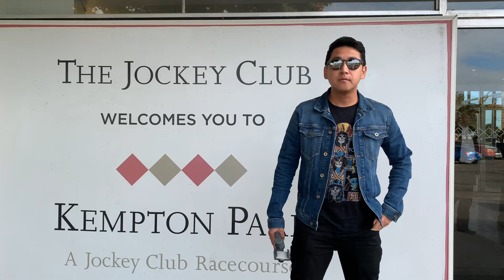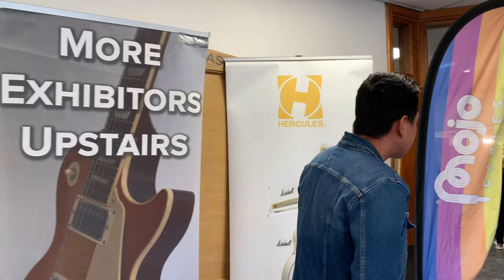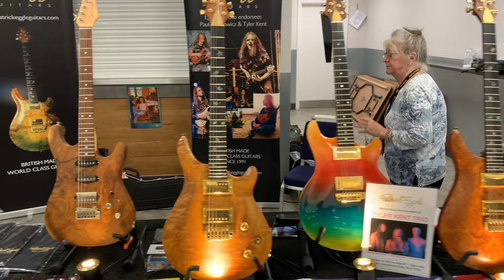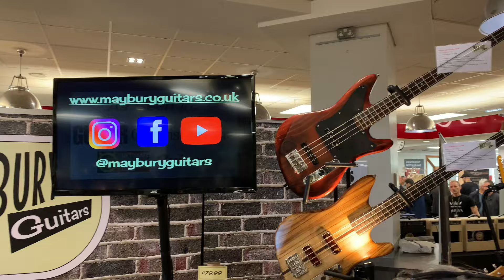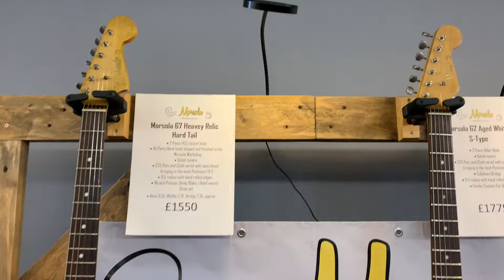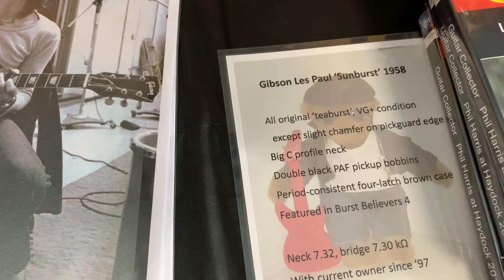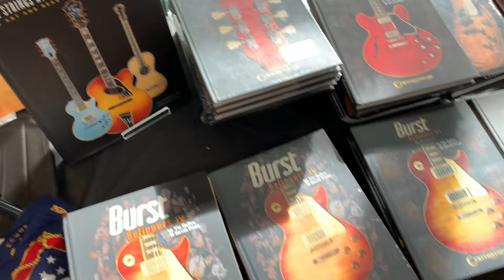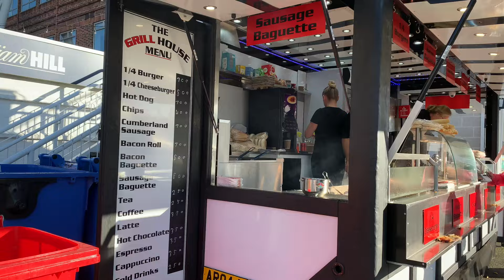The London International Guitar Show 2024